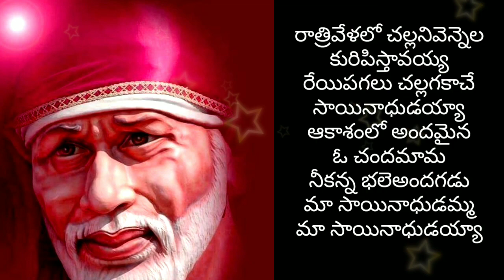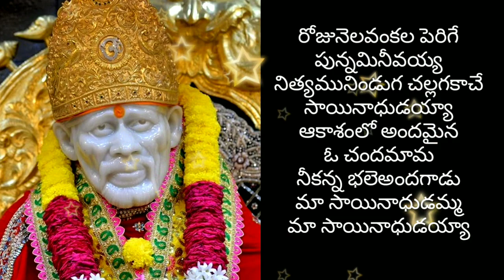saibaba songs Sai Baba Songs saibaba sai #@swathidhanyaspecials3794 #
saibaba songs telugu #
sai baba telugu devotional songs #
saibaba aarathi songs telugu #
saibaba harathi songs telugu #